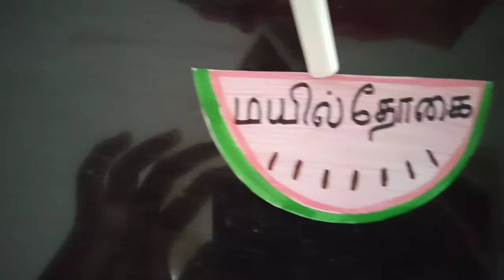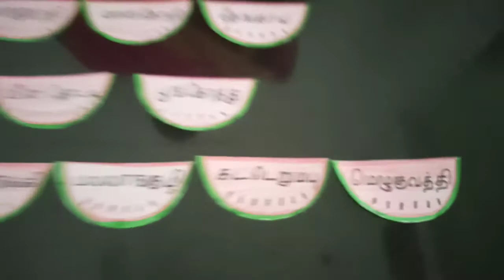வகுப்பு:2.எழுத்துகளை சேர்த்து படித்தல்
சொற்களை உரிய ஒலிப்புடன் படிக்க பழகுதல்